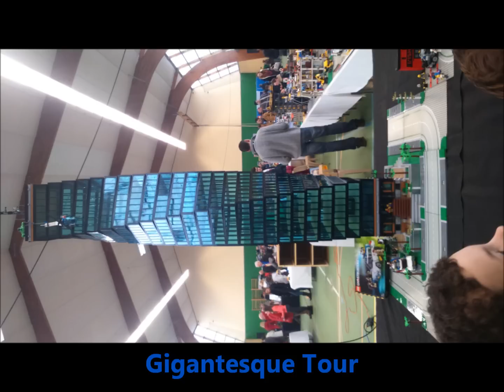ExpoLego - Brickasizun 2015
Petite vidéo sur l'expo BrickaSizun prés de Brest (29) Liker si ca vous a plu !!! Merci a mes abonnés !!